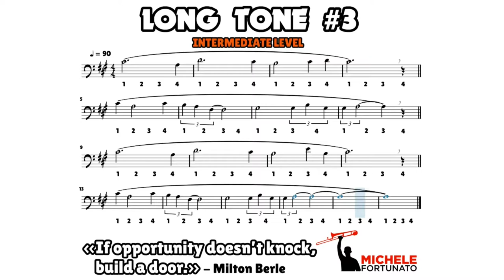"INTERMEDIATE Long Tone #3" - Michele Fortunato - Trombone Score Exercise Play Along Workout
Milton Berle:
EN - If opportunity doesn't knock, build a door.
IT - Se l'opportunità non bussa, costruisci una porta.